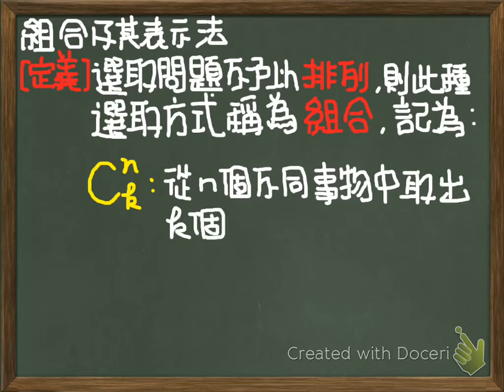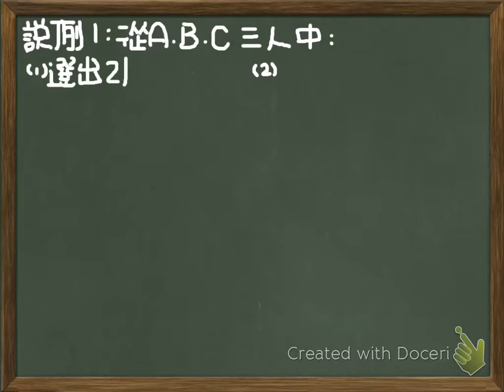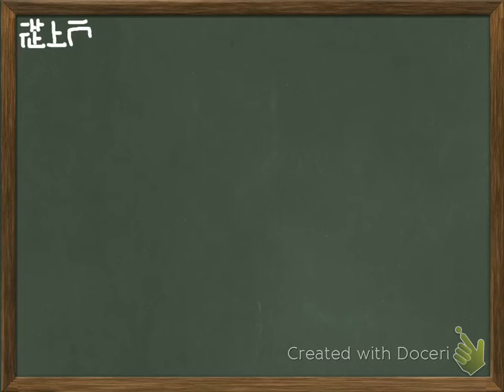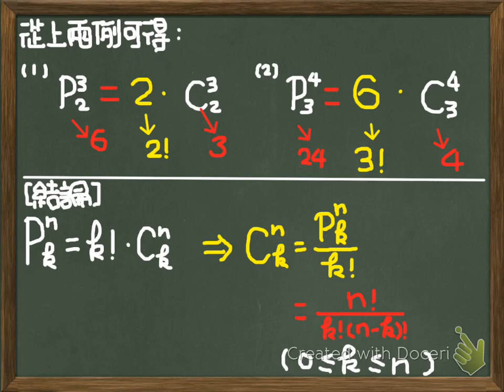33. 組合-C的表示法